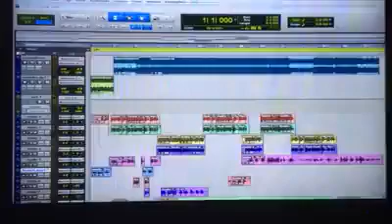DANDYEL - me gustas ( 나는 당신을 좋아합니다 )Previaw 2019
si quieres escuchar todos los previaws del disco completo el romantico 2017 de  dandyel  sigeme en mi pagina oficial : :
(El Que Canta Y Las Enamora)